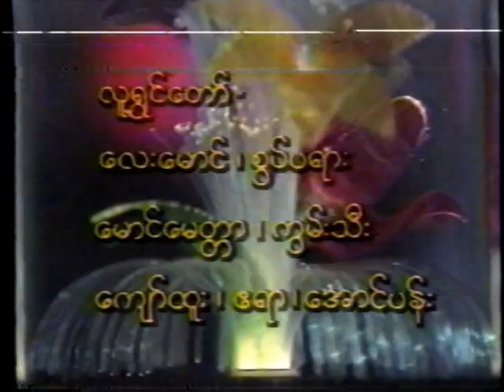#1 Ta Khaing Lone Shwe in MRTV 1990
Burmese Laughable Traditional Non-Dramatic Performance in Burma 1990
By Clowns as Lay Maung, Soop Pa Yar, Maung Myit Tar, Khum Thee, Kyaw Htoo,
Aye Yar, Aung Ban and Dancers as Aye Aye Myint.
(Called in burmese as "A Nyein"; Burmese Laughable Traditional Non-Dramatic

Performance Where a female Artiste Dances And Sings To The Accompaniment of

Light Music and is usually Supported by Comedians.)